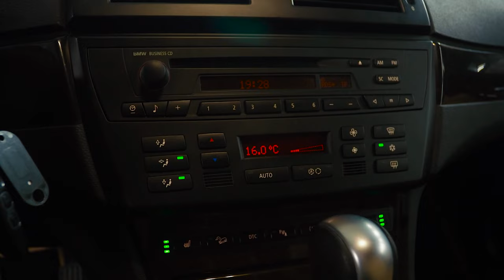BMW X3 (E83) | О чем нужно знать, прежде чем решиться на покупку. Технический обзор.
БМВ Х3 в кузове Е83 - первая проба пера компании БМВ в классе компакт-кроссоверов. Маленький "Икс" получился на редкость успешным в коммерческом отношении автомобилем. Будучи новым он очень неплохо продавался на европейском рынке. Правда на территории нашей страны покупатель все же предпочитал более солидные Х5. На вторичке таких авто достаточно много, а разброс цен на них может быть совершенно гигантским. При этом модель имеет ряд плюсов, которые могут склонить Вас в сторону покупки такого авто себе. В этом видео разберемся с тем, про что надо быть в курсе до покупки подержанного Х3 в первом кузове.

★ Продажа Авто
★ Покупка Авто